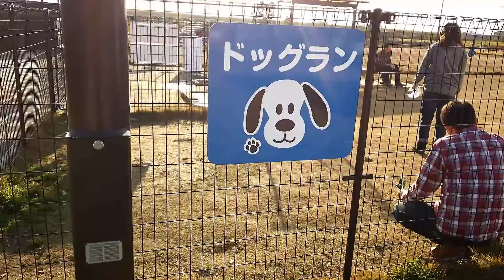守谷ドックラン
常磐自動車道守谷ドックランです。
長い間の車内でのストレスも解消。